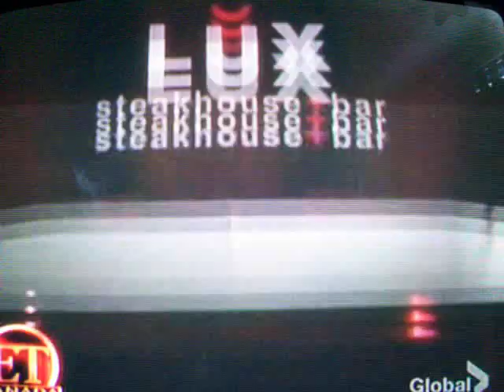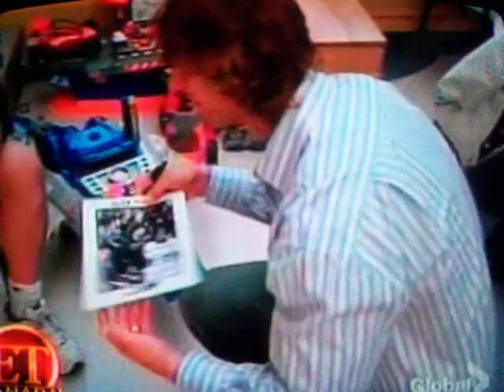ryan smyth on ET: Canada Oct 6th 2006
part 5 of the Hockey Hunks series. ET goes and and spends the day with Ryan Smyth in Edmonton.